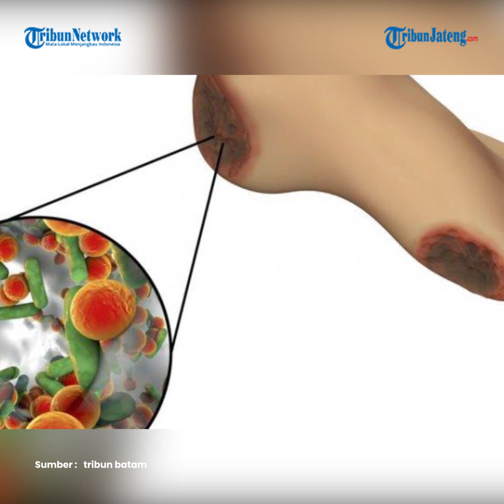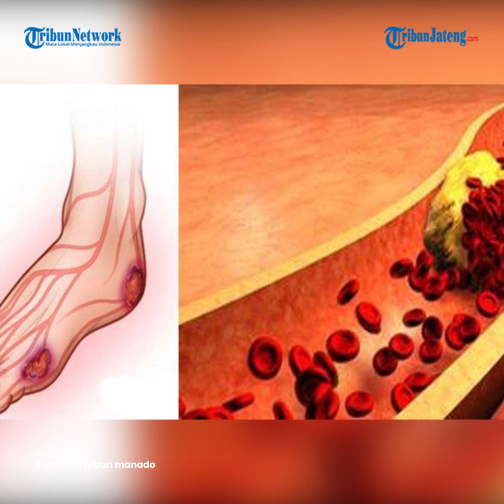Nenek Sya'diah Terkunci 5 Hari di Rumah Tanpa Makanan dalam Kondisi Memprihatinkan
Seorang nenek di Banda Aceh terkunci selama 5 hari di rumahnya dalam keadaan sakit tanpa makanan. Saat ditemukan, lansia tersebut dalam kondisi memprihatinkan.

Kisah memilukan dialami oleh Sya’diah (73).